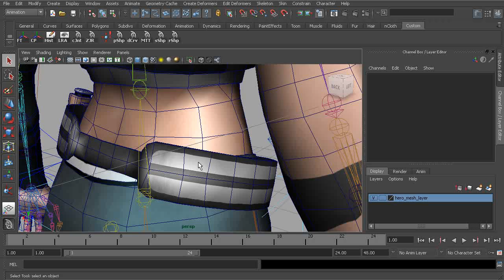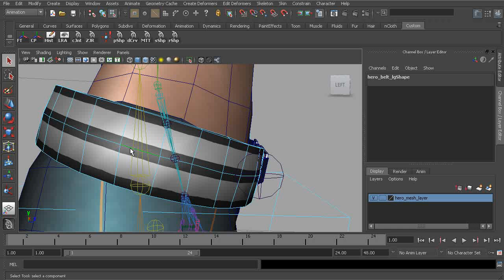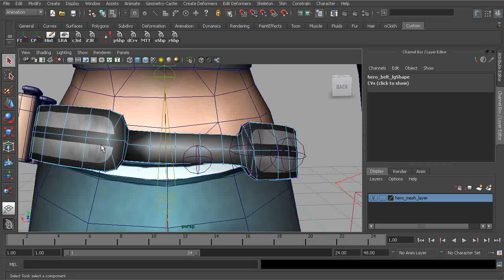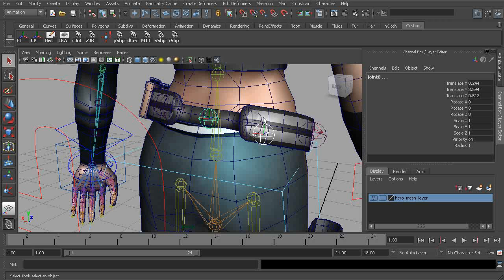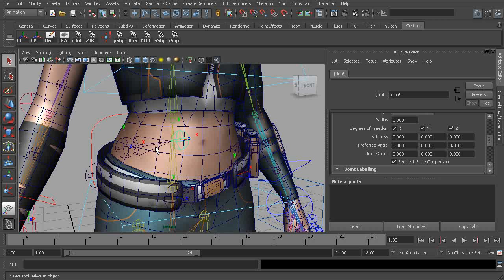21 Beginning our work on the belt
maya rigging